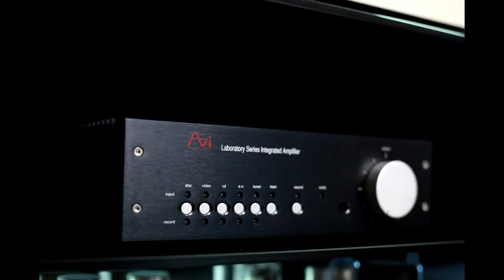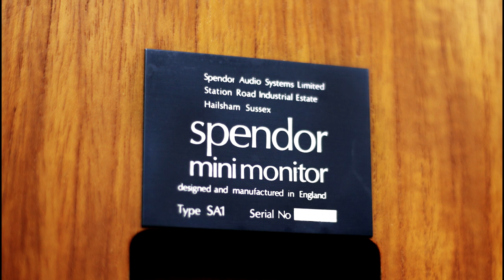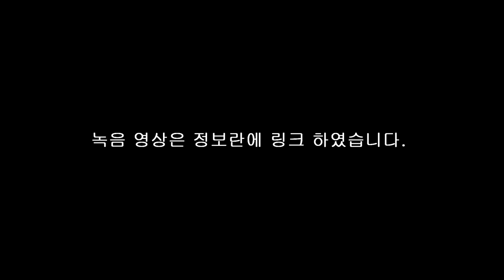추천 스피커 스펜더 SA1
녹음 영상 링크